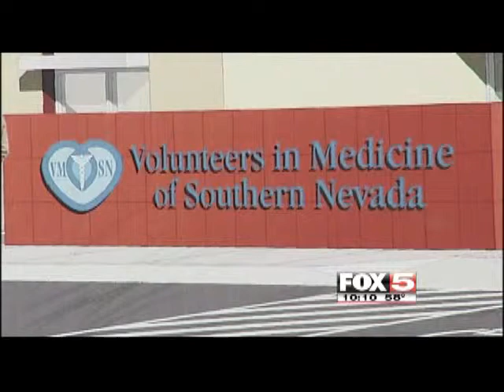UNINSURED NEVADANS 10 31 13 10PM KVVU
Even with the Affordable Care Act many Nevadans still do not qualify for coverage. There are many vulnerable elderly who desperately need access to healthcare. There is a common assumption that with ObamaCare everyone will have access to to healthcare, but unfortunately the most vulnerable still fall through the cracks. Volunteers In Medicine of Southern Nevada is the safety net for these people, so that not one Nevadan has to go without access to healthcare.